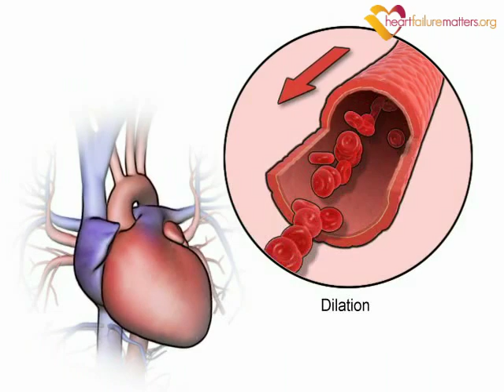How vasodilators work in heart failure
This animation shows how ACE (Angiotensin converting enzyme) inhibitors can help you by causing your blood vessels to relax and thus lower your blood pressure. This means your heart doesn't have to work so hard to squeeze your blood around your body.